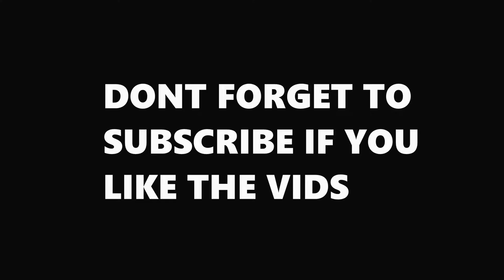I BECAME A DIRECTOR|WE WERE HERE PS4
Hey guys episode 2 of we were here is up, If you haven't seen the first one check it out. I really like this game its unlike anything I've played before and I would highly recommend you and a friend try it out, If you guys like the video don't forget to like and subscribe.